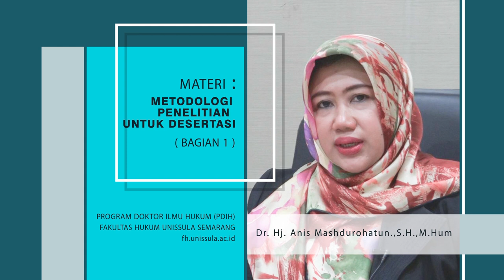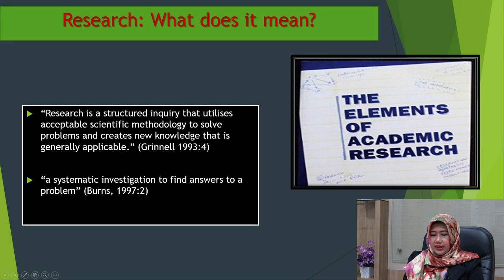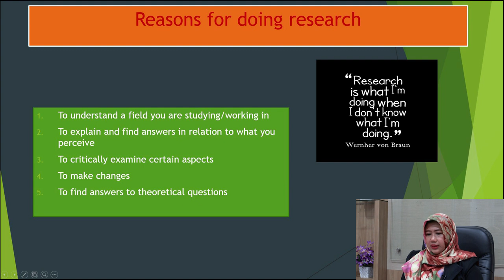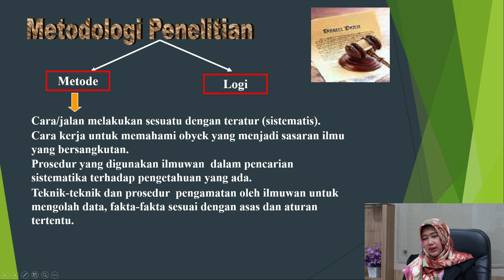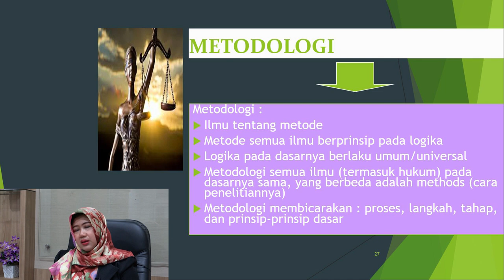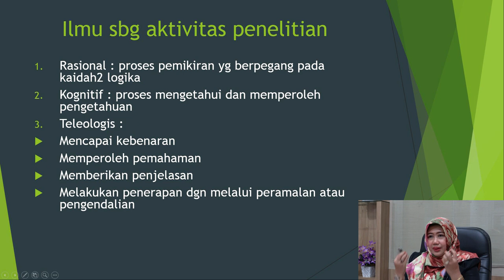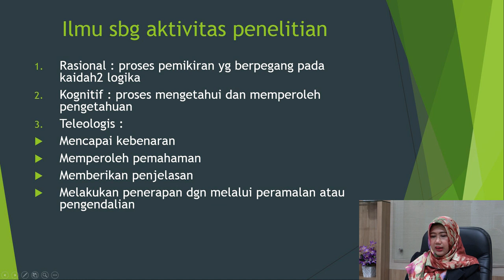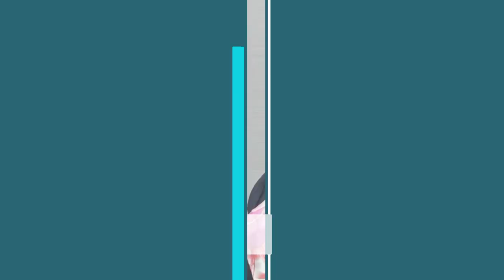Metodologi Penelitian Untuk Disertasi Bagian 1 dari 6 | PJJ PDIH Unissula